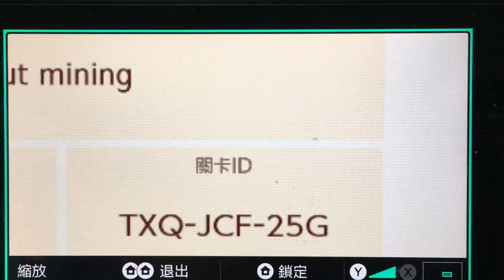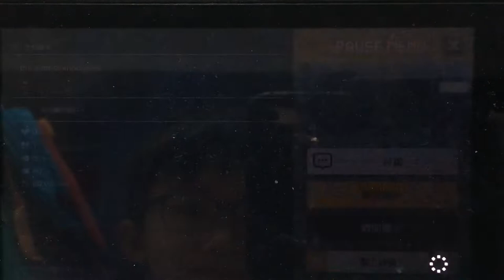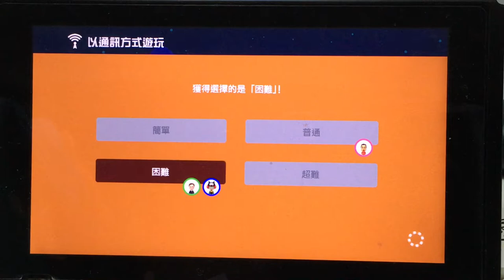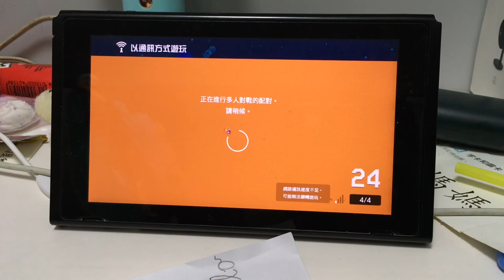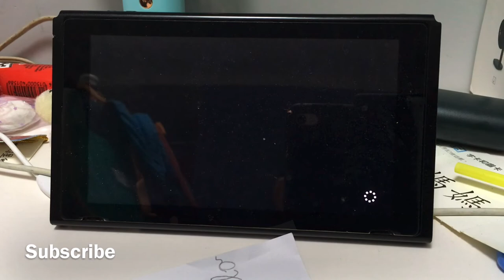Super Mario Maker 2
This video was made long ago